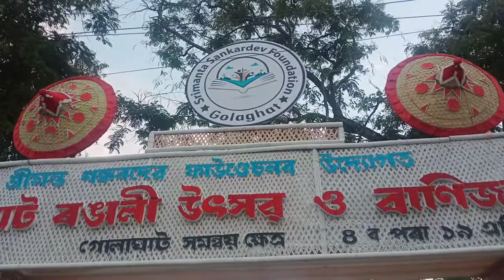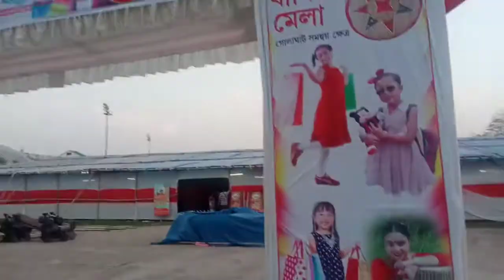Golaghat Rongali Utsav and Trade Fair Organised by Srimanta Sankardev Foundation,Golaghat (1)